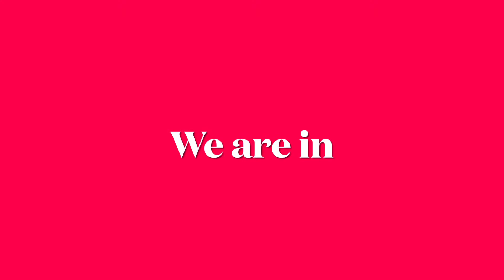The Tajahn Bowman Show S2 E2 The ice cream museum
Me and my Mother head to Manhattan New York for the ice cream museum